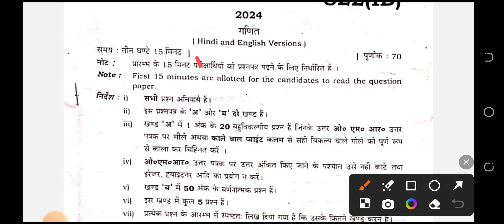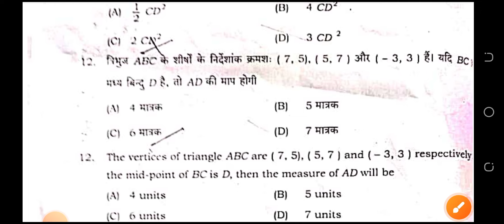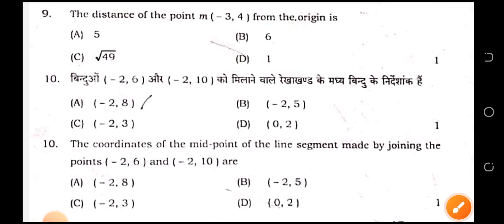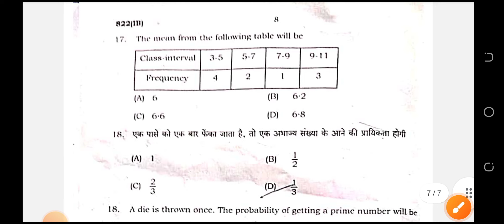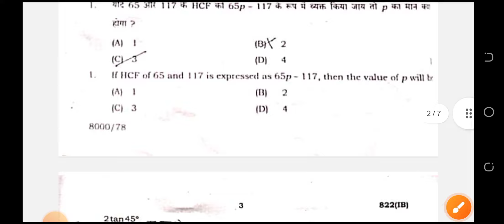देखलो गणित 822(IB) पेपर का पूरा हल,/ganit 822(IB) paper solution,/ जो बताया वही आया छाप दिए हो।